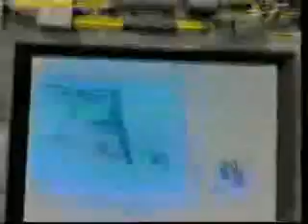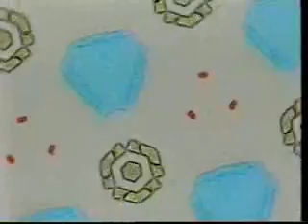Dumpsterpiece Theatre #31 Spacerust - Marble Orchard Suite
This week's webisode features a 32 minute, free-form experimental music video by Spacerust.  The music, &quot;The Marble Orchard Suite,&quot; is a five part kaliedescope of electronic melodies
            and sounds tied together with off-beat rhythms and ominous moods.
            Stereo headsets or amplified sound is recommended. Beware of
            intense strobing, sit back and enjoy the ride.